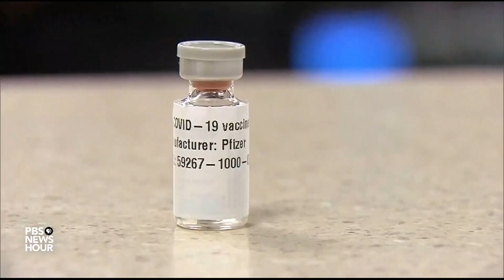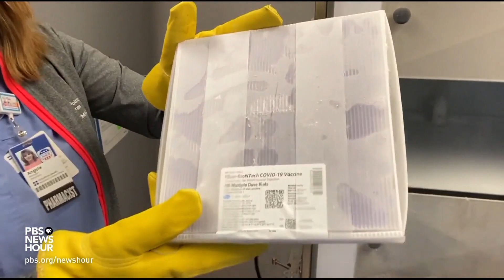U.S. begins vaccinations as COVID-19 deaths reach 300,000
The U.S. passed 300,000 deaths from COVID-19 on Monday just hours after vaccine doses rolled out to Americans for the first time. William Brangham reports on a day that has brought landmark moments in the pandemic.